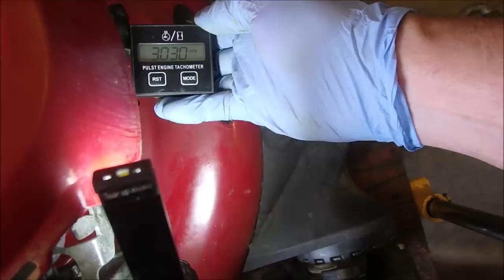Craftsman Mower has No Blade, No Oil ???